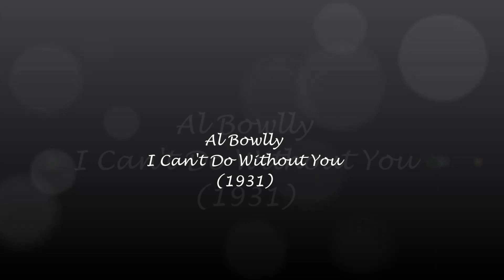Al Bowlly ( I Can't Do Without You ) (1931)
" La música quita del alma el polvo de la vida diaria ".
Lo escribió : Berthold Auerbach